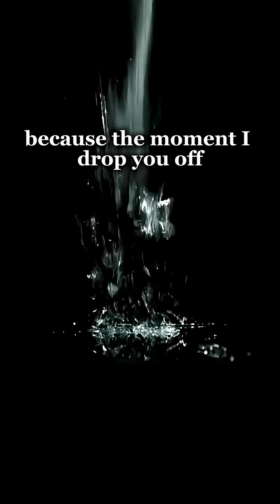Could You Survive 10 Seconds On This Alien Planet?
🔭 Welcome to Mr.MiniSci your daily gateway to the wonders of science, space, and our amazing planet!

We break down the most fascinating scientific discoveries, mind-blowing space phenomena, and hidden secrets of Earth into easy-to-understand, visually engaging videos. Whether you're a curious mind, a science enthusiast, or just someone who loves learning new things — you're in the right place.

🌌 Topics we explore include:
• Space exploration & NASA missions
• Black holes, galaxies & the universe
• Earth science, climate, and geology
• Scientific theories & discoveries
• Mysteries of the cosmos and beyond

🧠 Stay curious. Stay informed. Stay inspired.

💬 Got a question or a topic you'd like us to cover?